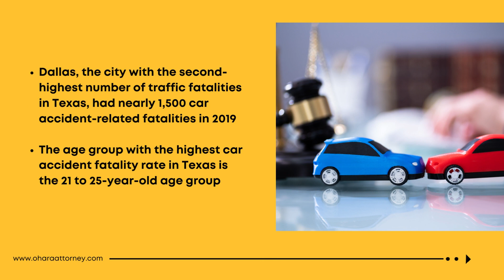Texas Car Accident Stats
Every day in Texas, car accidents are occurring at an alarming rate. Whether they're small fender-benders or serious collisions, these events often result in property damage and physical injuries that can affect your life forever. But what do the statistics actually tell us about driving safety in Texas? In this video, we'll be looking at car accident stats in the Lone Star State so you can stay informed and learn more about how to keep yourself and your loved ones safe. Tune in now and see what the numbers can teach us!